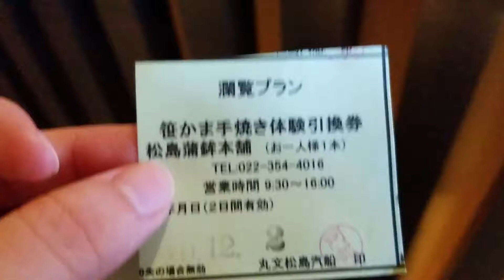笹かまぼこ手焼き体験！Hand Grill Kamaboko Fishcake in MATSUSHIMA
Experiencing where you can grill a kamaboko fishcake on a dedicated grill at MIYAGI PREFECTURE MATSUSHIMA 🤩
You can experience this for only 250yen 🤩
LOCATION
「 Matsushima Kamaboko Honpo Inc. 」
9 minutes walking distance from JRsensekisen matsushima-kaiigan station
Chonai 120 Matsushima, Matsushima-machi, Miyagi-gun, Miyagi-ken 981-0213

「 ㈱松島蒲鉾本舗 本店 」
 JR仙石線「松島海岸駅」徒歩9分
 宮城県宮城郡松島町松島字町内120